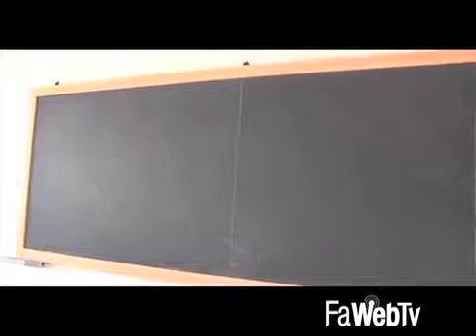Fermato spacciatore quindicenne: vantava un traffico incontrastato nelle scuole di Faenza